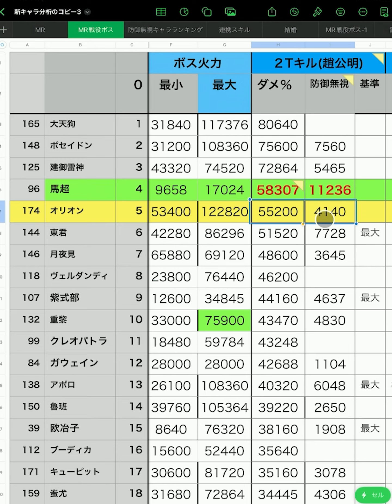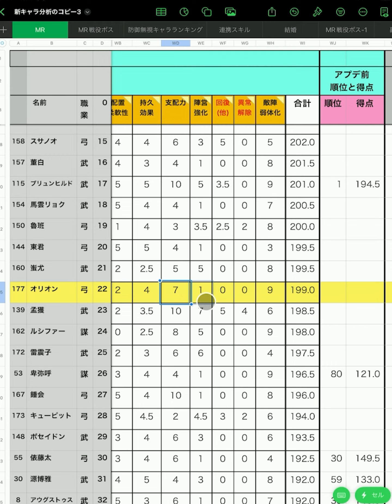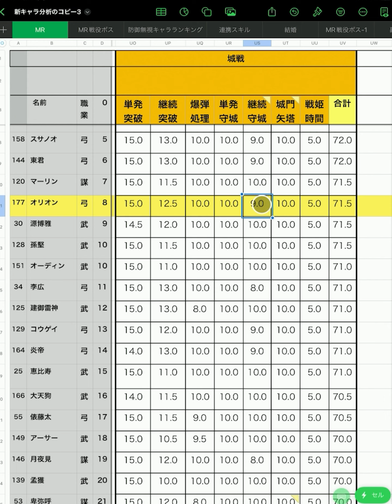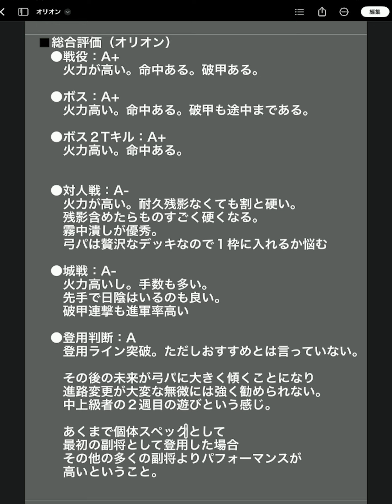【放置少女】オーリーオーンは登用するべきか？（分析後編）